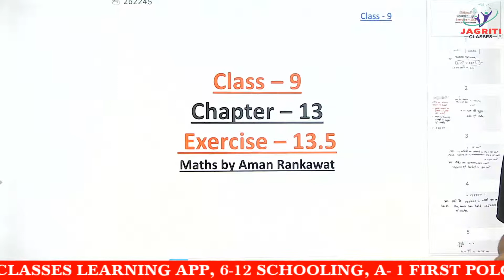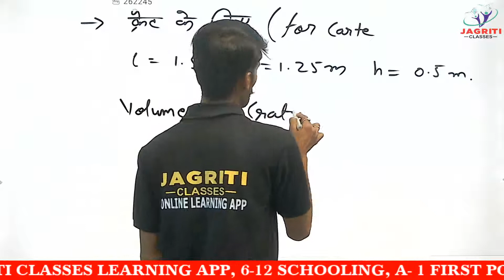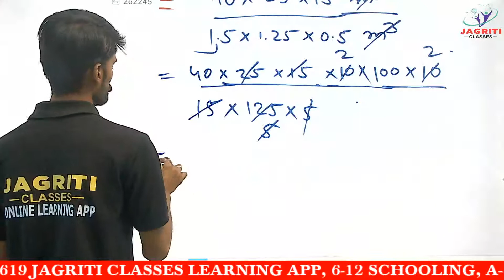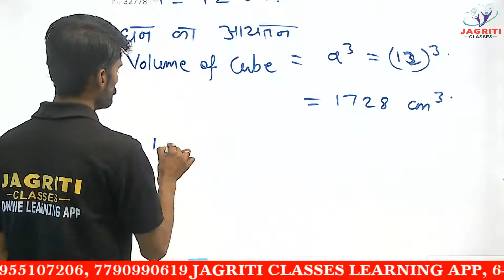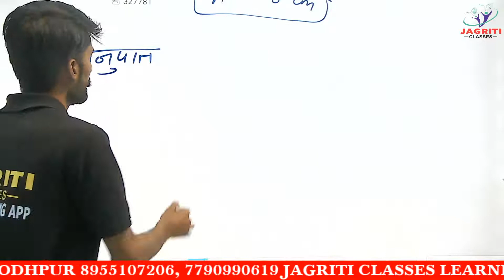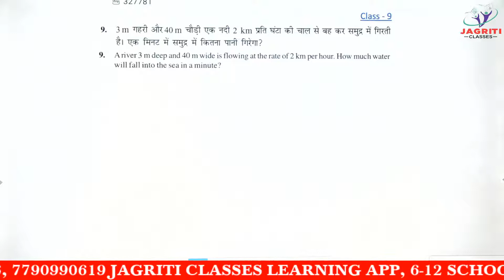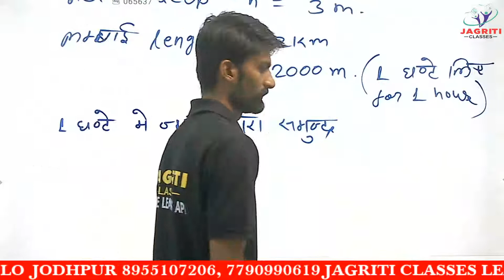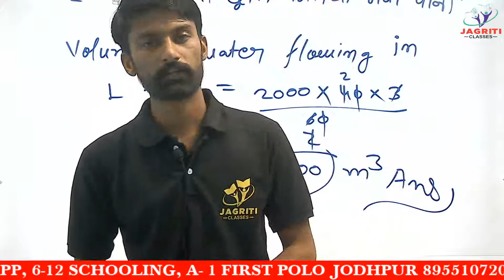RBSE | CLASS-9 | MATHEMATICS | अध्याय-13 | पृष्ठीय क्षेत्रफल और आयतन | PART-8